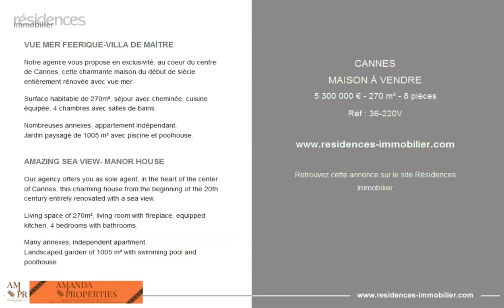CANNES - MAISON À VENDRE - 5 300 000 € - 270 m² - 8 pièces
Référence : 36-220V

VUE MER FEERIQUE-VILLA DE MAÎTRE

Notre agence vous propose en exclusivité, au coeur du centre de Cannes, cette charmante maison du début de siècle entièrement rénovée avec vue mer.

Surface habitable de 270m², séjour avec cheminée, cuisine équipée, 4 chambres avec salles de bains.

Nombreuses annexes, appartement indépendant.
Jardin paysagé de 1005 m² avec piscine et poolhouse.

AMAZING SEA VIEW- MANOR HOUSE

Our agency offers you as sole agent, in the heart of the center of Cannes, this charming house from the beginning of the 20th century entirely renovated with a sea view.

Living space of 270m², living room with fireplace, equipped kitchen, 4 bedrooms with bathrooms.

Many annexes, independent apartment.
Landscaped garden of 1005 m² with swimming pool and poolhouse.

Cette annonce vous est proposée par l'agence AMANDA PROPERTIES - CANNES

|3010016|